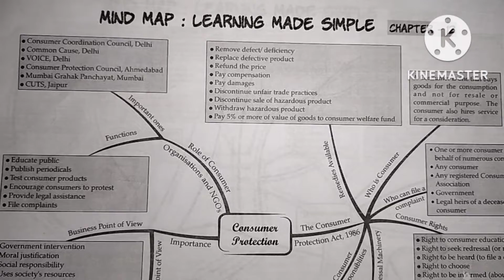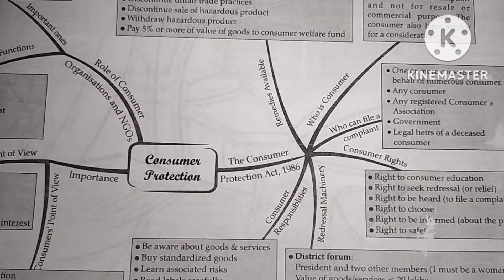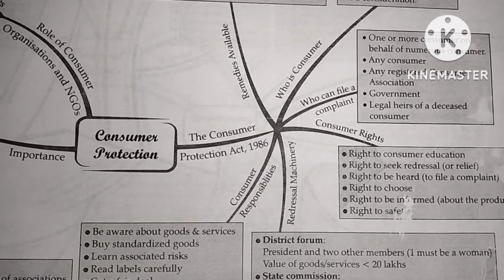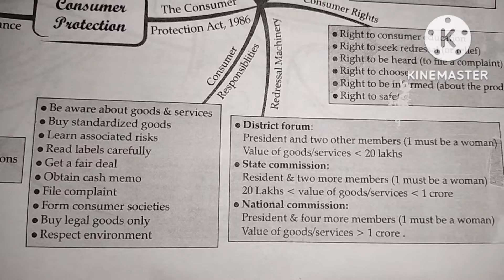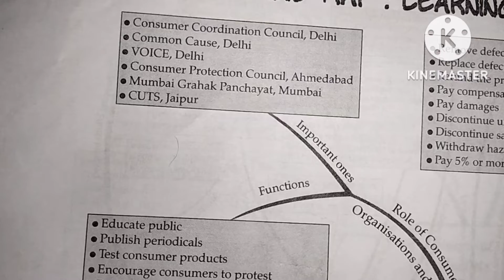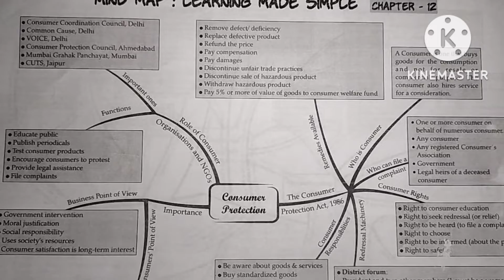Mind Map (Chapter 12) Business studies (Class 12)